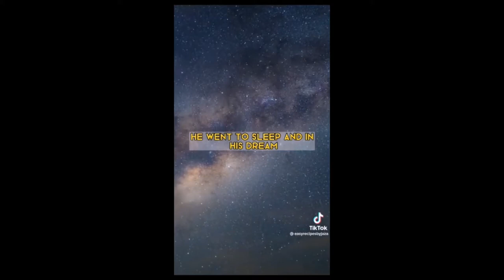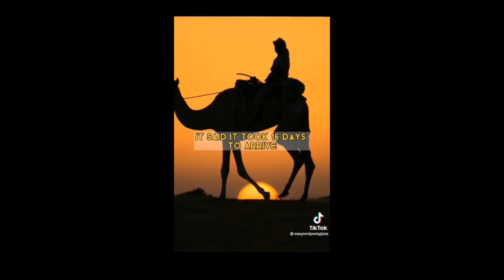Nur Ad -Din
Nur Ad-Din Edited version part 1
this is the edited version of Nur Ad -Din.